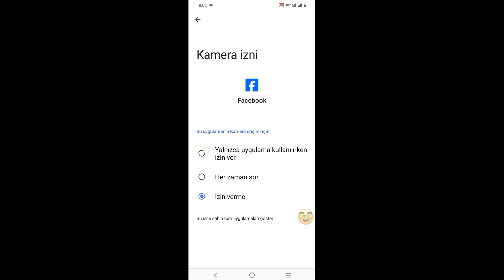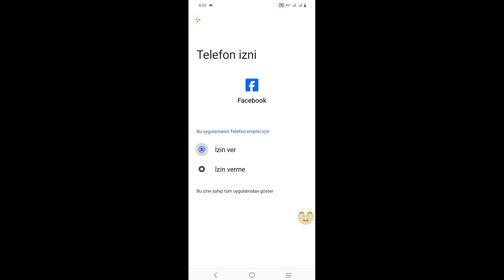Facebook Giriş Yapılamıyor Sorunu | Beklenmeyen Bir Hata Oluştu Lütfen Tekrar Giriş Yapmayı Deneyin